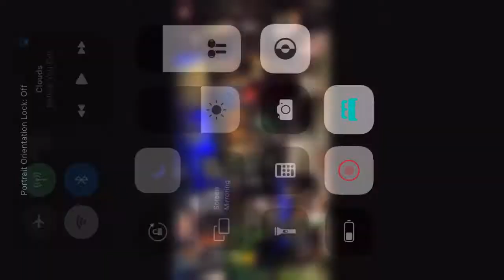Marc E. Bassy - Twitch